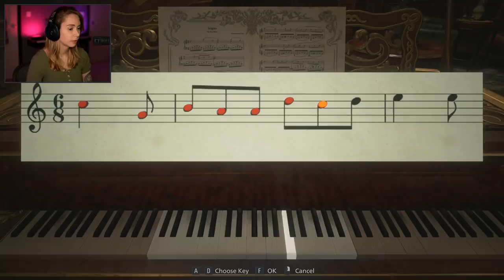We finally meet!!! ♥ - Resident Evil Village [2]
Thanks for checking out my playthrough of Resident Evil Village, or Resident Evil 8! I'm playing it on PC!